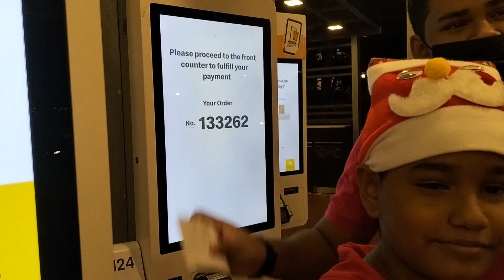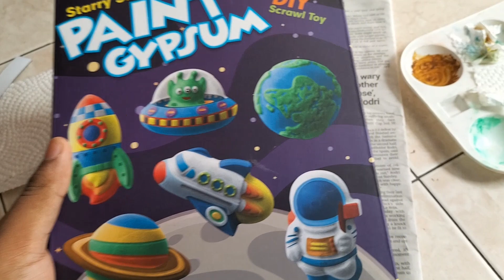ছুটির দিনগুলো বাচ্চারা কিভাবে কাটাচ্ছে??